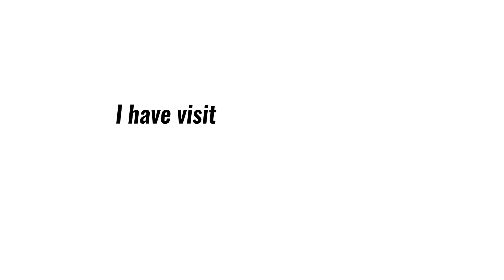"Why Would Anyone Use Anything Different?" A Testimonial to ONE TRAY® | SPX2020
Jamal Taha, MD, Neurosurgeon provides insight into his use of ONE TRAY®. "Why would you walk 40 miles if you could drive?..."

"Innovative Sterilization Technologies (IST) was founded in 2013 with the goal of delivering products to maximize efficiencies during the reprocessing of reusable medical devices. We continue to validate our products to ensure they meet industry reprocessing guidelines.

ONE TRAY® is a game changer.  With an approximately 20 minute sterilization cycle time, ONE TRAY® can offer a viable solution to the facilities we service."